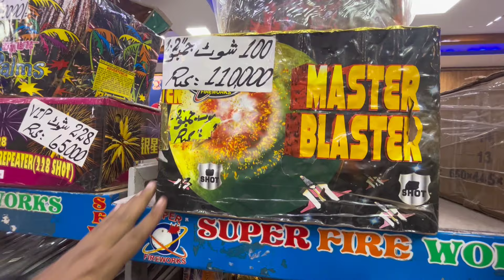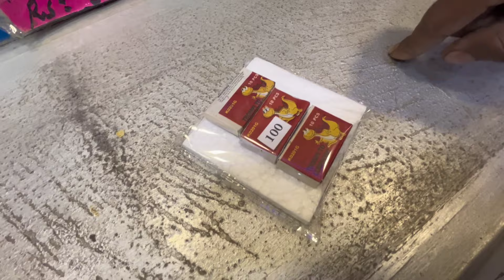Super FireWorks | Happy New Year | Biggest Firework Wholesale Market In Karachi | Crackers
super fireworks is famous fire crackers shop in Karachi.

Shop name: Super Fire Works International

Address: Office#7 Ground Floor Al-Amma Plaza Opp. Capri Cinema M.A Jinnah Road Karachi.